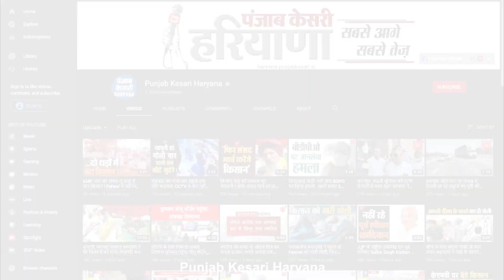आदमपुर में अगले दो सालों में करेंगे ताबड़तोड़ विकास- कुलदीप बिश्नोई